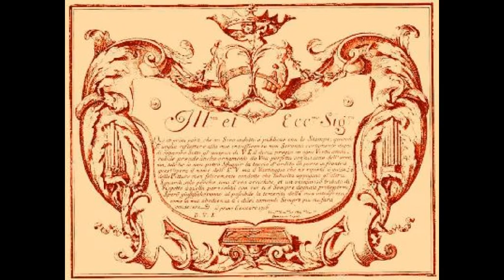Beatus Vir - Domenico Zipoli.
Beatus Vir  pour Domenico Zipoli.

1. Beatus vir
2. Exortum Est
3. Incundus Homo
4. Peccator Videbit
5. Gloria Patri
6. Sicut Erat

Domenico Zipoli (Prato, Italia, 17 de octubre de 1688 - Córdoba, Argentina, 2 de enero de 1726) fue un compositor italiano del Barroco.
Está considerado como el compositor europeo más famoso que haya viajado a América durante la época colonial, y también el músico más dotado que haya contribuido con las misiones jesuíticas en el continente. Desde 1707 estudió en Florencia, probablemente con Giovanni Maria Casini, bajo el patronato de Cosme de Médicis, Gran Duque de Toscana. Durante un breve período, estudió en Nápoles con Alessandro Scarlatti, para trasladarse luego a Bolonia, donde trabajó a las órdenes del padre Felipe Lavinio Vannucci. En 1709 completó su formación musical con Bernardo Pasquini en Roma por poco tiempo, hasta la muerte de este último. Luego permaneció en la ciudad, donde ocupó varios cargos, el más importante de los cuales fue como organista de la Chiesa del Gesú1
Durante los primeros meses de 1716, Zipoli viajó a Sevilla, donde ingresó directamente en la Provincia jesuítica del Paraguay el 1 de julio y comenzó su noviciado. Se trasladó a Sudamérica durante el año siguiente, estableciéndose en Córdoba (Argentina). Allí completó sus estudios en teología y filosofía, como preparación para ser ordenado sacerdote. Debido a que la sede obispal de Córdoba se encontraba vacante, la ceremonia nunca se realizó. Falleció en 1726 debido a una enfermedad infecciosa de origen desconocido. Aunque se la ha identificado como tuberculosis, no existe ninguna prueba al respecto.
Sus cenizas se encuentran guardadas en una urna en la antigua iglesia jesuIta de Santa Catalina, en las montañas de la provincia de Córdoba (Argentina). Contemporáneo de Bach, Händel y Scarlatti, es difícil comprender cabalmente la vida y el legado de Zipoli fuera del contexto histórico de la época colonial. Cuando en 1716, merced al presunto apoyo económico de María Teresa Strozzi, princesa de Forano, se efectuó la primera edición de sus "Sonate d'Intavolatura per órgano e cimbalo",2 Zipoli era uno de los muchos compositores respetados de Roma. Para la historia de la música europea, luego de esta publicación, Domenico Zipoli "desaparece" del escenario cultural, y teniendo en cuenta las limitaciones mediáticas e informativas de la época, la "ausencia" de Zipoli fue total. Tanto es así, que hasta ya avanzado el siglo XX todavía se dudaba si "cierto hermano jesuita llamado Domingo Zipoli" tenía alguna relación con el autor europeo de las sonatas para órgano y cémbalo, su obra europea más conocida. Las razones de este salto cultural permanecerán para siempre en la sombra. Es altamente posible, sin embargo, que Zipoli haya sufrido una crisis religiosa, y haya decidido ofrendar lo mejor de sí —la música— a Dios. Dada la fama musical y religiosa que tenían las reducciones jesuíticas de guaraníes, es comprensible que haya decidido ingresar en la Compañía de Jesús y viajar a Sudamérica a fin de convertirse en misionero.
Una versión más terrenal ha sugerido que la huida de Zipoli de los círculos culturales romanos podría deberse a una relación socialmente inaceptable con su mecenas, la princesa de Forano. Sin embargo, no existe evidencia que así lo sugiera.
En los ocho años y cinco meses de actividad en Córdoba, capital de la provincia jesuítica del Paraguay, Zípoli compuso una cierta cantidad de música que luego se enviaba, por medio de emisarios, a los treinta pueblos que formaban parte de las Reducciones. Cuando España ordenó la expulsión de los jesuitas, en 1767, la mayor parte de sus composiciones permanecieron en los pueblos, y finalmente se perdieron cuando se destruyeron los mismos.

Obra extraída del Albúm:  Bolivian Baroque Vol I.

Ensamble Florilegium y Solistas Bolivianos.
2005
Bolivia
Productor:
Jared Sacks, Ashley Solomon
Recording Engineer / Mastering:
Director: Ashley Solomon, Investigación y ediciones: Piotr Nawrot, Solista KE, coro: AW, GCT.2 violines y cello Contrabajo, tiorba, órgano).
 INTEGRANTES FLORILEGUM:
Violín: Kati Debretzeni,  Sarah Moffatt, Cello: Jennifer Morsches.
Contrabajo: Robert Naim Tiorba y guitarra barroca: Eligio Quintero.
Clave y órgano: Janes Johnstone. Flauta Traversa: Ashley Solomon.
SOLISTAS BOLIVIANOS:
Soprano: Katia Escalera, Alejandra Wayar. Mezzo soprano:  Gian Carla Tisera. Tenor Henry Villca.